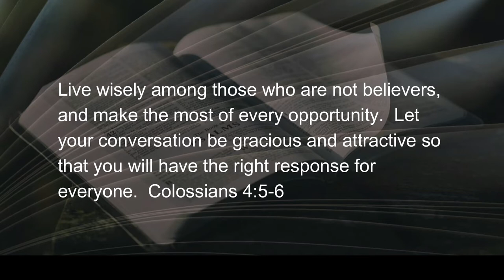080222 Gracious and Attractive Conversation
Paul’s advice to a group of believers living in a largely pagan and idol-worshipping culture was to be wise in their conversation, literally, everything they do.  His emphasis on being “gracious and attractive” with words is especially telling.  There is an art to remaining on the higher plane when...